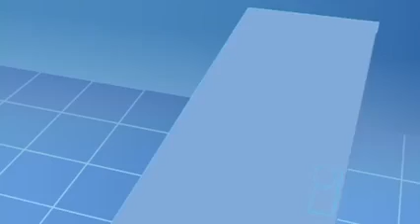Mr bean//dragon frogs // cartoon world of kids